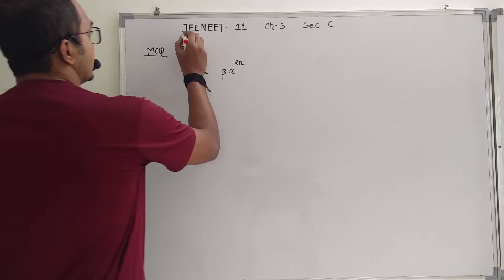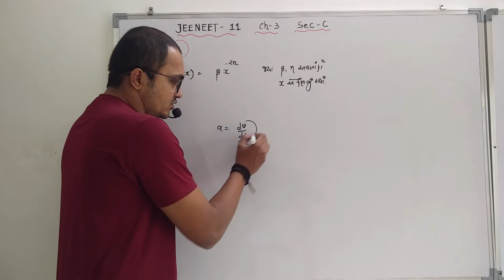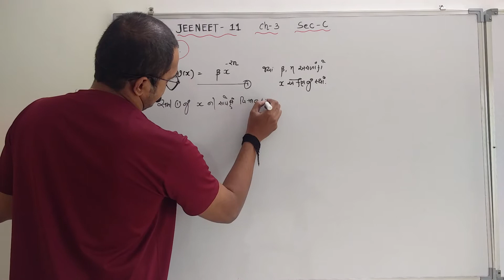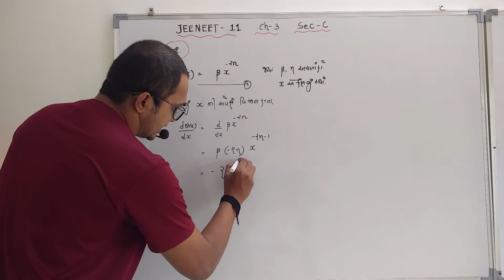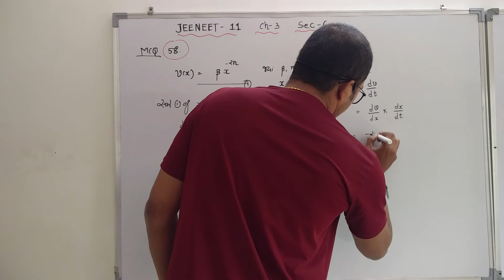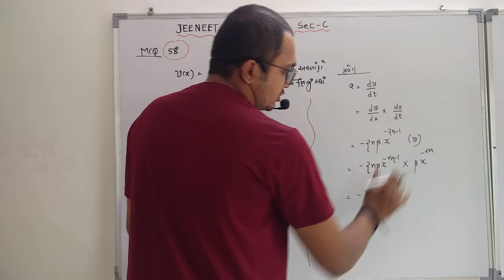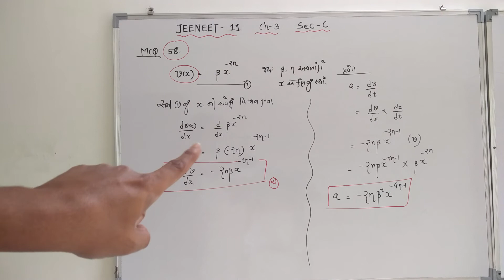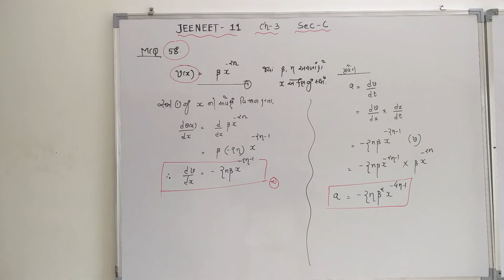JEENEET 11 CH 3 Sec C MCQ 58